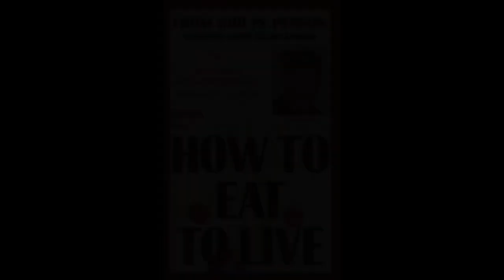Cooking greens(ONE MEAL A DAY)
Jeelani on why he eats one meal a day.  As Katria cooks greens 🥬

Just a regular Saturday with the Shareefs

Get katria’s book manifest with numbers coloring book and journal 📝